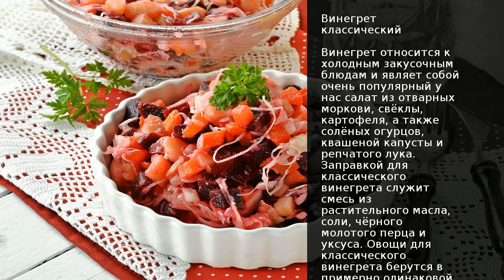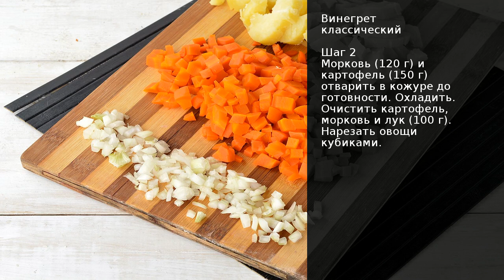Винегрет классический . Рецепт от шеф повара Максима Григорьева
Винегрет относится к холодным закусочным блюдам и являет собой очень популярный у нас салат из отварных моркови, свёклы, картофеля, а также солёных огурцов, квашеной капусты и репчатого лука. Заправкой для классического винегрета служит смесь из растительного масла, соли, чёрного молотого перца и уксуса. Овощи для классического винегрета берутся в примерно одинаковой пропорции.